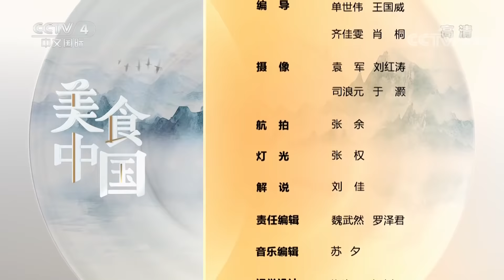《美食中国》龙须笋炖土鸡 茭白炒地衣 黄精炒肉 用深山密林里的味道 烹出山野之味 20220216 | 美食中国 Tasty China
本期美味：平常见不到的那些美食大都比较宅，喜欢躲在深山密林里沐风化雨、自在风华。龙须笋、地衣、四叶参、黄精，光听名号就知都是深藏不露的高手，要想见到它们，得约好时间，翻山越岭上门去请。一旦现身，必定会成就一番人间烟火，为美食江湖带来清新风味。